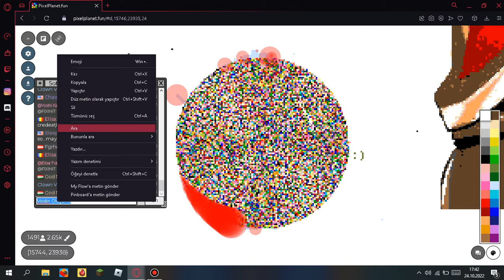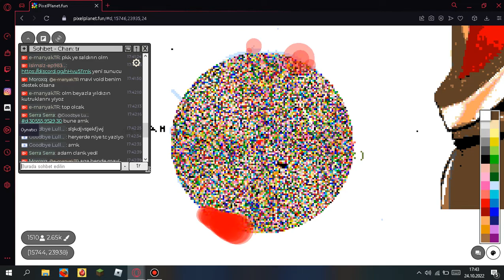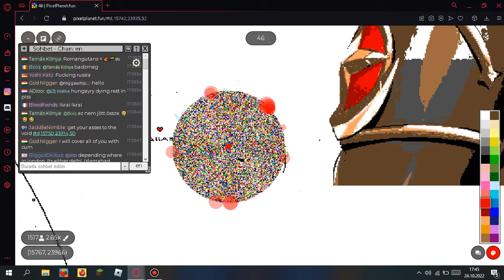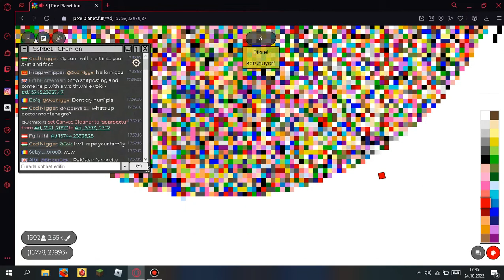Pixel Planet Void in Oluşumu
Voidi Kazanamadık Başaramadık Abi